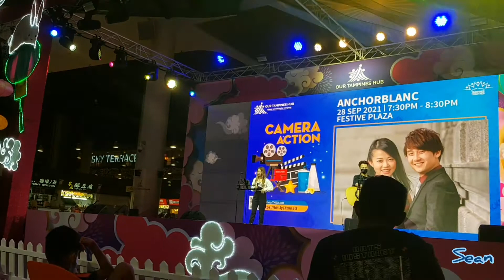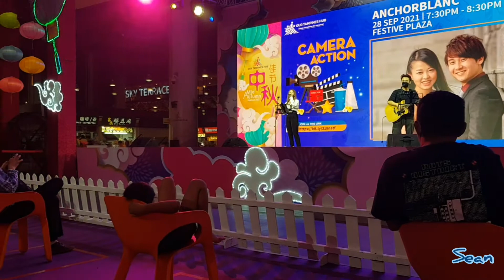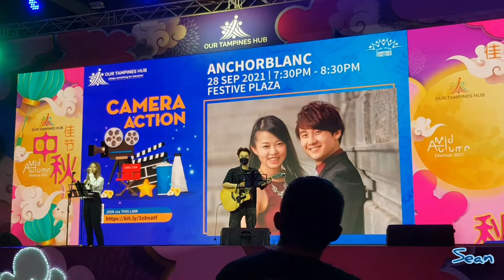一百万 (Hokkien Song) cover by Anchorblanc @ Our Tampines Hub OTH Singapore